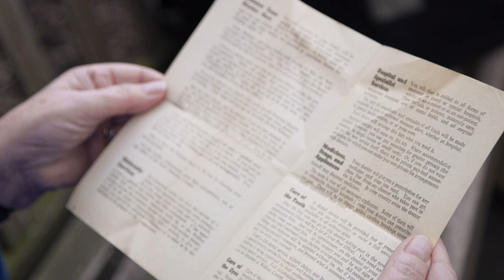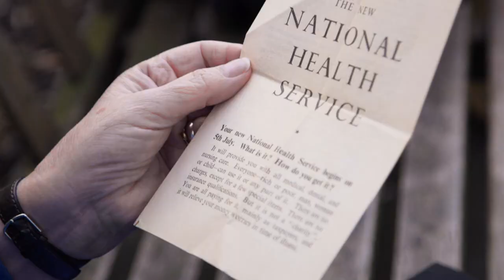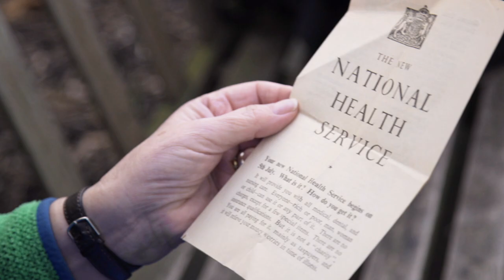NHS In Stitches: Stephanie Cole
The fifth of 5 NHS awareness films made for the sell out NHS in Stitches comedy show at the Hackney Empire on 28th March 2015.

People have been asking to see them again, we're happy to share them.